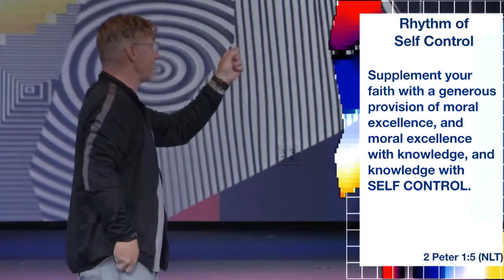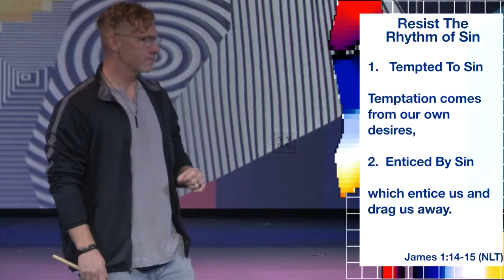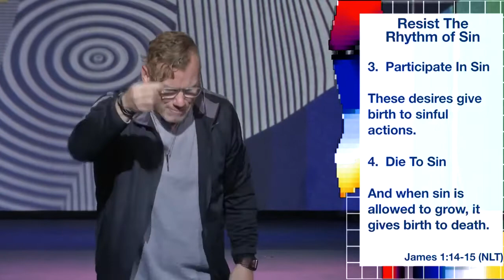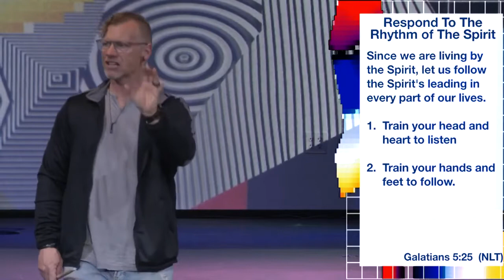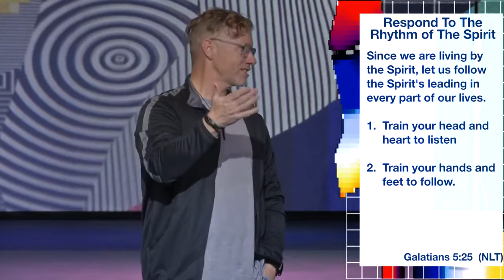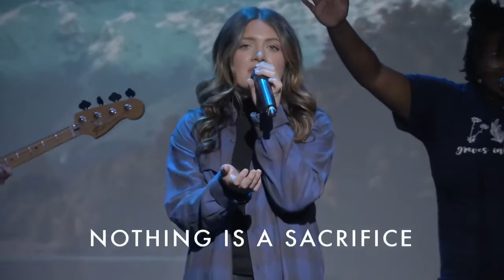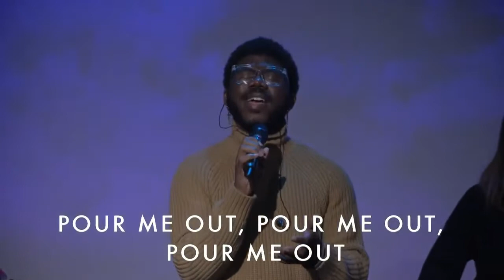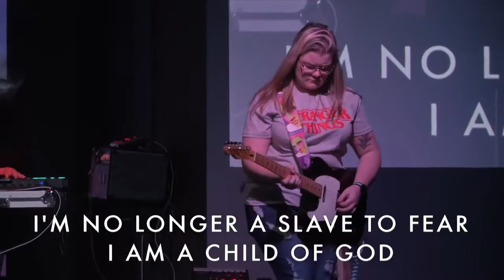Rhythms - Week 3 - Rhythm of Self Control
If you want to be self controlled, resist the rhythm of sin and respond to the rhythm of the Spirit.
Don't forget to DOWNLOAD the free ROCKC3 app for daily Bible reading plans!